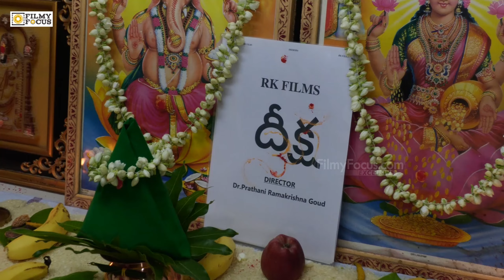DEEKSHA Movie Opening | Kiran Kumar | Bhavya Sree | Filmyfocus.com